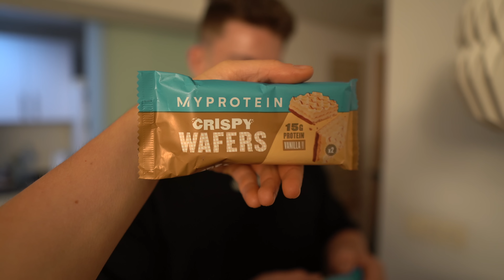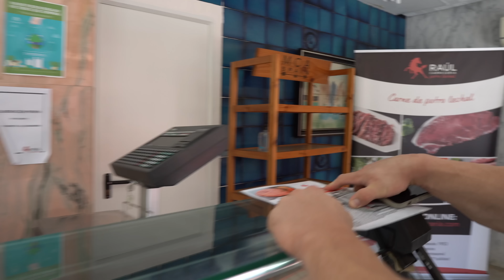REVISIÓN con MI PREPARADOR | 5 DAYS OUT